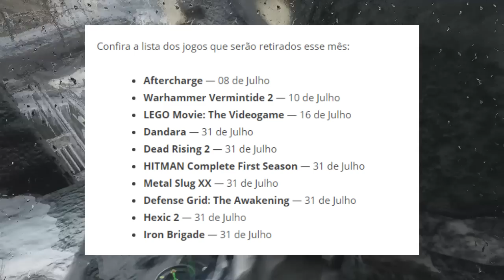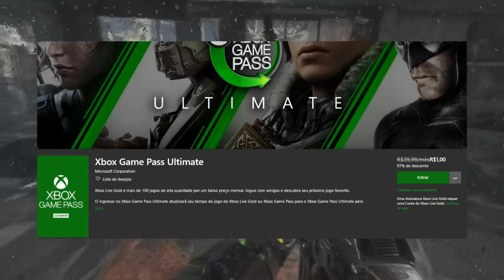PES 20 FEMININO/GAME PASS JOGOS RETIRADOS ULTIMA CHANCE ULTIMATE